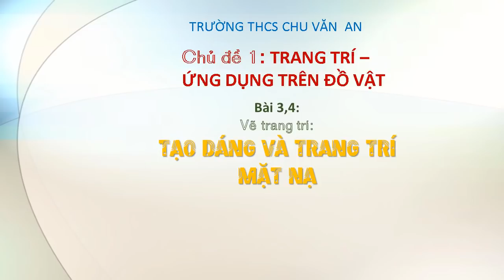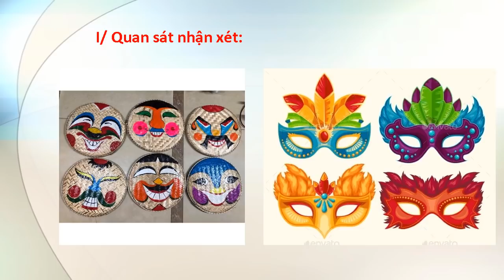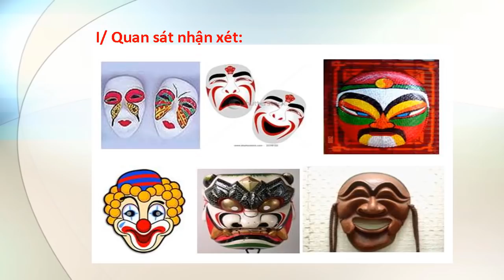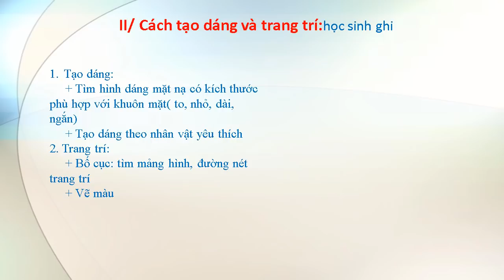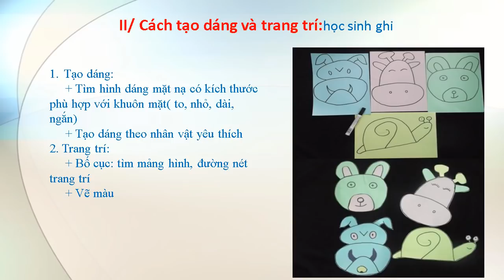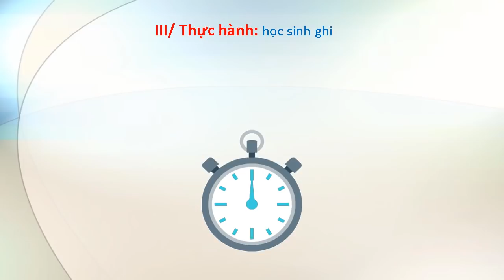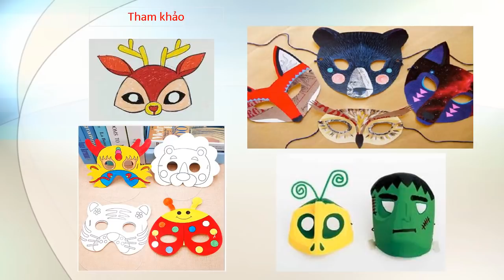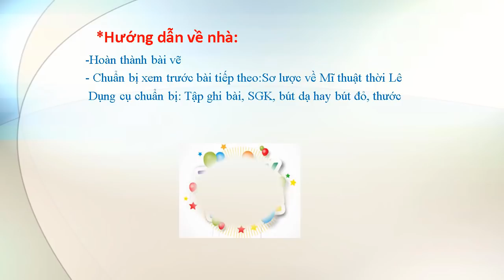MỸ THUẬT 8 (Tuần 3 / HK1) - Bài 3, 4: TẠO DÁNG VÀ TRANG TRÍ MẶT NẠ